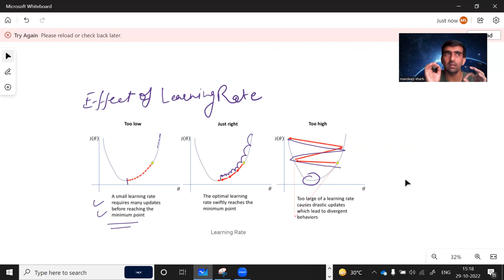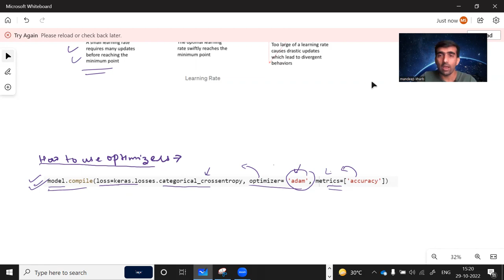Deep Learning Tutorial - 8 | Optimizers In Deep Learning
What are optimizers ?
How Optimizers Work ?
Different type of optimizers
Effect of learning rate on optimizers
How we use optimizer in model building.

YOU JUST NEED TO DO